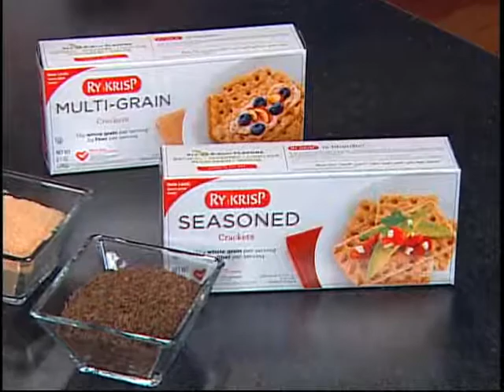Crunch to your Heart's Content with RyKrisp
Learn how to make healthy, delectable snacks and meals using RyKrisp.